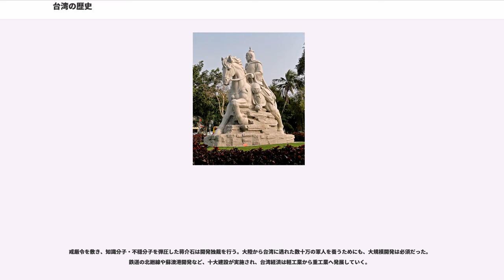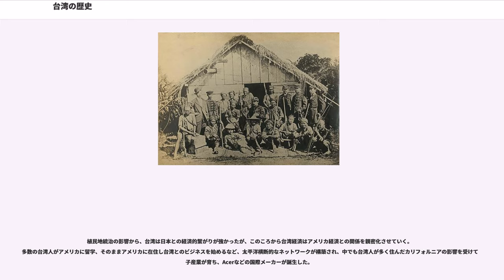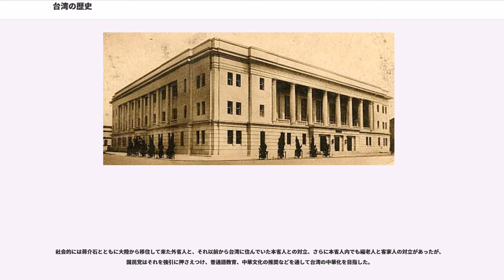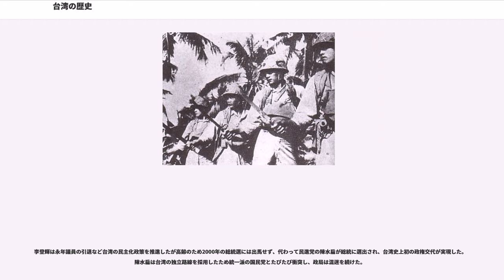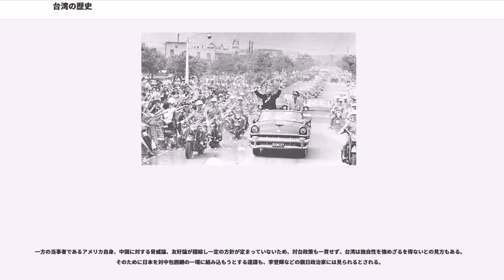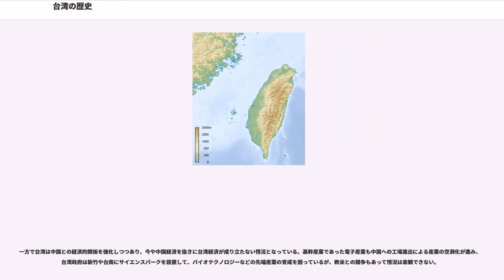台湾の歴史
台湾の歴史（たいわんのれきし）では、台湾地域の歴史区分と主要な歴史的内容の概略を述べる。詳細については各時代ごとの項目を参照のこと。なお、台湾地域の地域範囲については台湾の地域範囲を参照のこと。

地質学の研究によれば今から300万年から1万年前の更新世氷河期の時代、台湾は中国大陸と地続きであり、大陸から人類が台湾に移住し、居住していたと考えられている。現在台湾で確認されているもっとも古い人類は台南市左鎮区一帯で発見された左鎮人であるが、その生活文化がどのようなものであったのかについては具体的な考古学の成果が上がっていない。

また考古学により旧石器時代晩期（5万年 - 1万年前）には人類の居住が開始されていたことが確認されている。現在確認されている台湾最初の文化は長浜文化（台東県長浜郷の八仙洞遺跡などが代表例）であり、大量の打製石器及び骨角器が発掘されている。長浜文化は中国南部の文化とある程度の類似性を有しているが、現在の考古学の成果からは台湾の旧石器時代の民族系統については確定するに至っていない。

台湾での新石器時代及び金属器時代の文化は旧石器時代の文化との関連性は高くない。この時期は発掘された遺跡により新北市八里区の大坌坑文化及び十三行文化、台北盆地の円山文化及び植物園文化、台東県の卑南文化などが存在しているが、出土品の中に中国大陸からの貨幣なども含まれており、台湾以外との外部交渉が行われていた傍証となっている。現在定説となっているのは新石器時代以降の先史文化は台湾南島語系民族によるものであり、現在の原住民が台湾に定住する以前に、別の族群が台湾に居住していた可能性を示している。

日本人学者移川子之蔵は台湾の先史時代より20以上の先住民族が居住していた可能性を指摘し、また一部は現在の原住民の祖先（十三行文化人のガダガラン族祖先説）であるとも考えられている。しかし考古学の発掘は未だ新石器文化と台湾原住民との間を具体的な継承関係を確定できていない。

台湾原住民はオーストロネシア語族に属し、古くは中国大陸南部に居住していたと考えられている。その後北方漢民族などの圧力を受けて台湾に押し出され、そこから南太平洋一帯に進出していったという説が有力である。しかし一度台湾から出て行った種族が、再び台湾に戻ってくるなど、その移動は複雑で未だ不明な点が多い。

中華人民共和国の歴史学者は、古くから中国人に東海（東シナ海）上にある島として台湾の存在は認識されていたと主張する。『三国志·呉志』、『隋書·流求伝』及び『文献通考』などに台湾を記録したとも考えられる記録があり、『隋書·流求伝』では「流求国在海中、当建安郡東、水行五日而至（流求国は海中に在り、建安群の東に当たり、水行こと五日にして至る）」と記載され中国大陸と台湾との間の交渉の論拠としている。さらに『元史·瑠求伝』などもある。しかし流求国とは古来琉球王国や琉球群島のことを指す。
台湾が何時の時代に中国の版図に編入されたかについては諸説があるが、澎湖諸島と台湾本島を区分して記述すれば、澎湖諸島は元代に巡検司が設置され福建省泉州府に隷属したというのが確実な記録であり、台湾本島は近域を航行する船舶の一時的な寄港地、あるいは倭寇の根拠地としての位置づけが明代まで続き、。

台湾が注目されるようになったのは16世紀の明朝時代になってからである。倭寇の活動が活発化するにつれて、台湾は倭寇の根拠地の一つとして使用されるようになり、やがて漢民族、日本人が恒久的に居住し始めるまでに至った。また、この時代になると、大航海時代にあったヨーロッパ各国から多くの人々が来航するようになり、台湾の戦略的重要性に気がついたオランダやスペインが台湾島を「領有」し、東アジアにおける貿易・海防の拠点としていった。そのために、日本への鉄砲やザビエルによるキリスト教伝来も、おそらくは台湾を経由してきたのだと思われる。

なお、ヨーロッパ船として初めて台湾に到達した船はポルトガルの船であり、ポルトガル人船員が緑に覆われた台湾島に感動して「"Ilha Formosa"（麗しの島）」と叫んだという伝承から、台湾の別称である「"Formosa"（フォルモサ、中国語では美麗島）」が誕生したとされている。

また、そのころ日本にも、台湾に対して領土的な興味を持つ勢力が幾つか存在した。豊臣秀吉は「高山国」宛に朝貢を促す文書を作成し、原田孫七郎という商人に台湾へ届けさせた（高山国とは当時、台湾に存在すると考えられた国名。 実質的には存在せず朝貢の目的は果たせ...